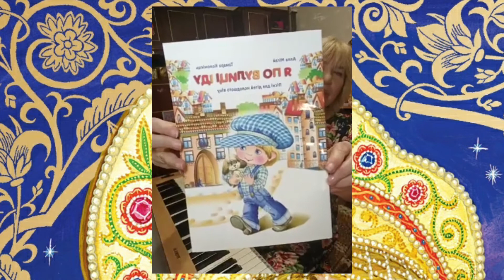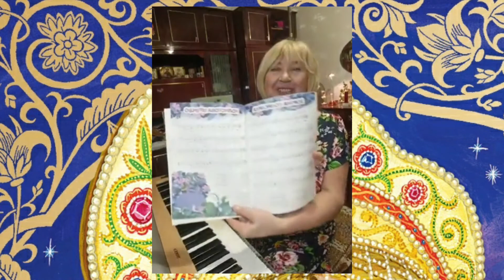Полезные советы. Музична казка #13 "Про дівчинку Женєчку". Алла Мігай. Для дітей та дорослих.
Алла Мігай. Домашній музичний театр доя батьків і дітей. Казкарка,
композитор, письменниця, музикознавець, тележурналіст, Заслужений діяч
Алла Мигай. Домашний музыкальный театр для родителей и детей.
Сказочница, композитор, писательница,
музыковед, тележурналист, Заслуженный
деятель  искусств  Украины.